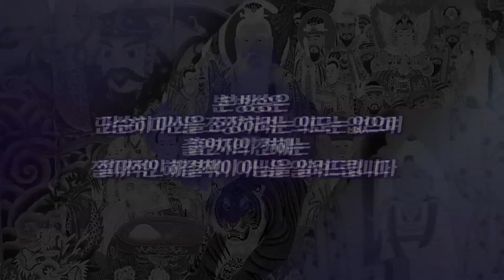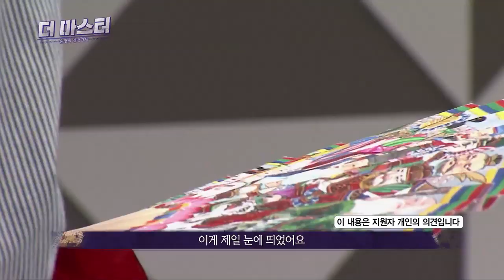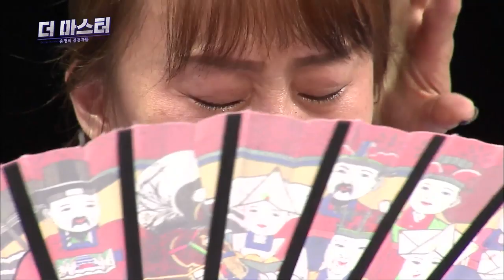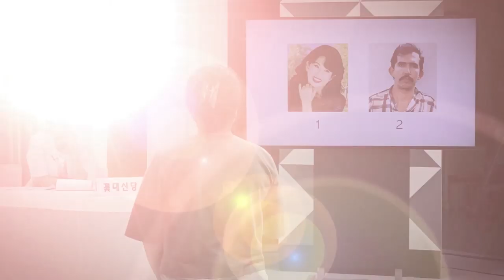눈꽃마녀의 더ㅡ마스터! 네 번 째 신병공개테스트 첫번째 이야기! [천신제자눈꽃마녀공식채널]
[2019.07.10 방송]